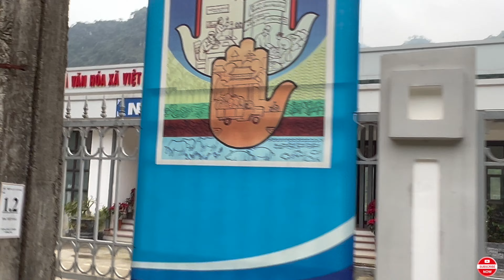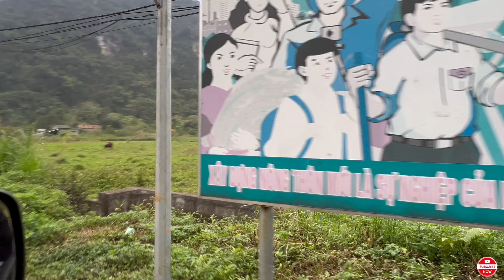Cobra Gongo & Village life Hunt in Hanoi 🇻🇳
Join us on an unforgettable adventure as we explore the charming villages of Vietnam! 🌾✨ In this video, Ms. M and Ai dive deep into the heart of Vietnamese culture, discovering the daily life, traditions, and hidden gems of rural communities.

But that’s not all! Brace yourselves as we take on a daring challenge – trying snake wine for the very first time! 🐍🍷 Watch our reactions as we sip this exotic beverage, known for its unique taste and supposed health benefits. Will we love it or leave it? Tune in to find out!

I really want to do Big things with the Channels
 (BOBBY’S ANGELS) & ( Ms.Nix Vlog)
 with your help we can!!!

Further, however ,I’ve posted my links below.Thank You!